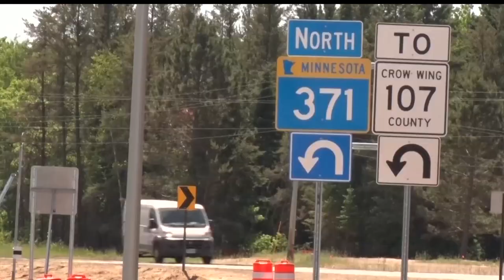New Lanes And Routes To Open On Highway 371 Through Pequot Lakes